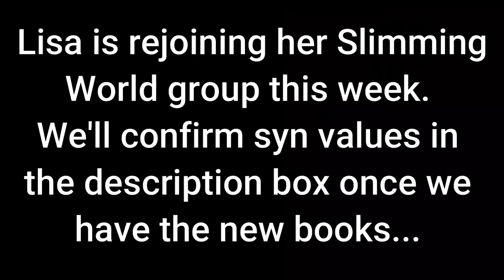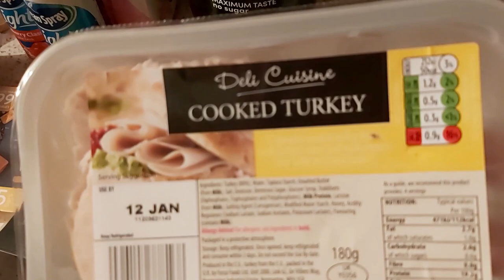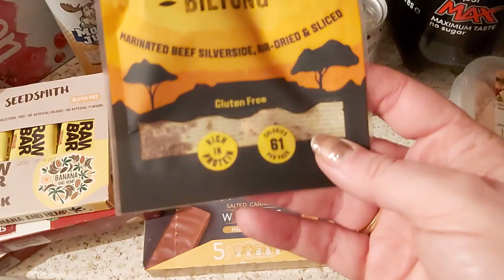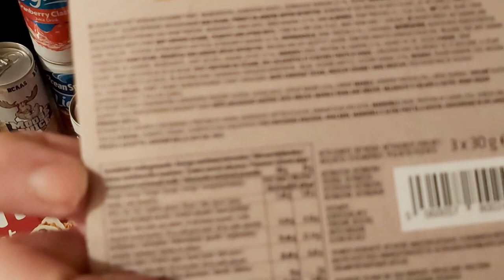Low Syn Snacks MINI HAUL from Poundland - Low calorie diet snacks Slimming World Weight Watchers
Here's a short video with some of the low syn/low calorie snacks available in Poundland during lockdown 3. Lisa is rejoining Slimming world this week and we will update any syn mistakes below.

Lisa and Ruffus make Slimming World and weight loss video's from their unique perspective as a trans couple.